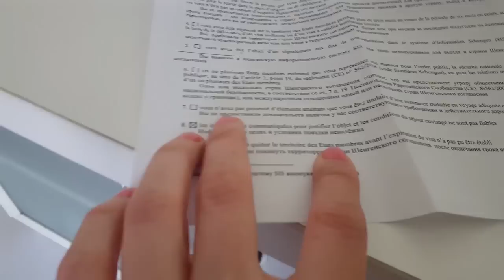VLOG: Несчастливый день / Про шенген визу / Я подстриглась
Мы – семья Сайбель, наша фамилия не склоняется, но близким и добрым людям можно ;))). Живем в Казахстане, Алматы. Наш сынок Клим,  появился после 2 лет бесплодия, 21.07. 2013, он наше все. Мы ведем видео дневник / ежедневные влоги о нашей семейной жизни.